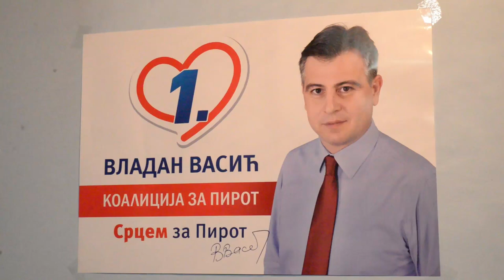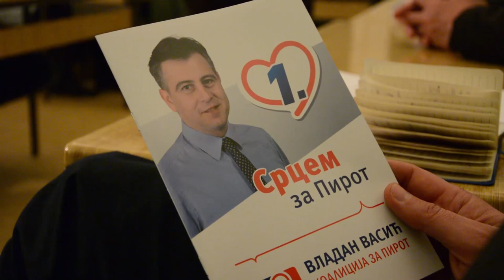Razgovori sa meštanima 30.03.2016.